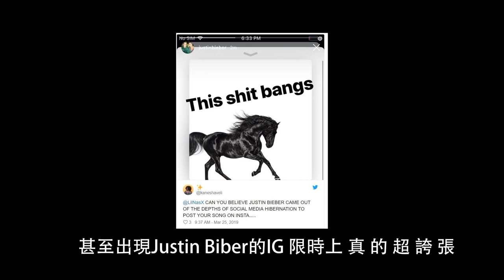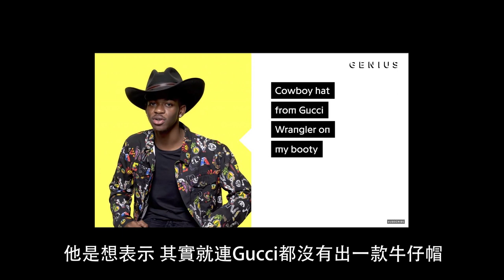利用Tik Tok和meme上Billboard第一的Rapper Lil Nas X - Old Town Road 大愛Billie Eilish 💓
是音樂讓我找到了生活的方法。
甚解脫。
這裡看不到最好的剪輯技術 但能看到熱情的我😁

    趕出來的影片品質都不甚好 加減ㄇㄥ跨

    看完聽完Bad Guy後就真的正式被Billie圈粉了😳😳到底為什麼這麼可愛啦💓

♪♫沒有不好的音樂 只有不懂音樂的人♪♫

♥♥西洋音樂♥♥

不具有任何商業意義 （如有侵權請留言告知）